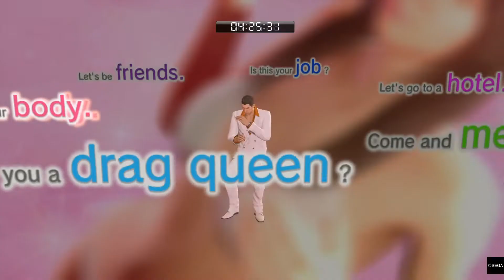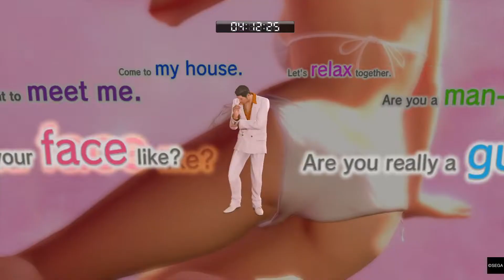Yakuza 0 - Substories 44 - The Predator's Call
A qui les Traigo La Subhistoria 44 de Yakuza 0. Disponible a Partir del Capitulo 5, Tenemos que ir ir al Tellte boy club, Tenemos que Completar el minijuego con la chica de traje rosa pero con la voz un poco masculina. Yakuza 0 - Substories 44 - The Predator's Call.
- To whom I Bring You Subhistory 44 of Yakuza 0. Available from Chapter 5, We have to go to the Tellte boy club, We have to complete the minigame with the girl in a pink suit but with a slightly masculine voice. Yakuza 0 - Substories 44 - The Predator's Call.